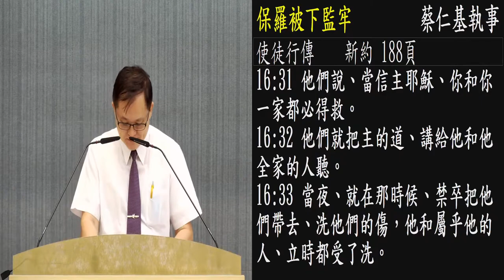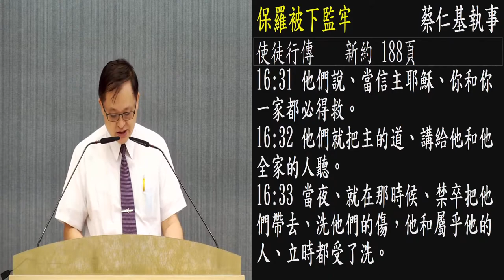保罗被下监牢 蔡仁基